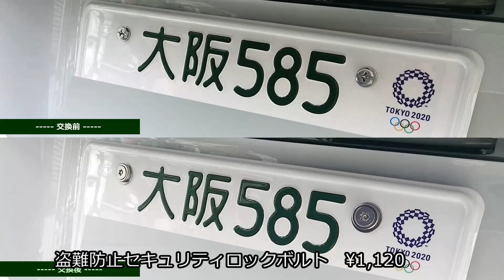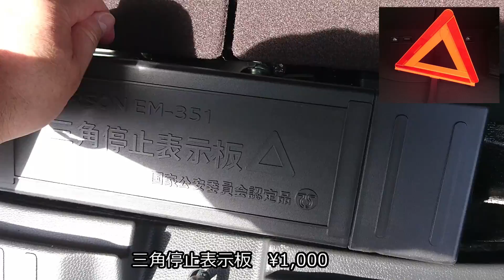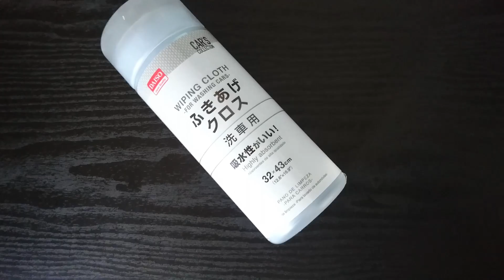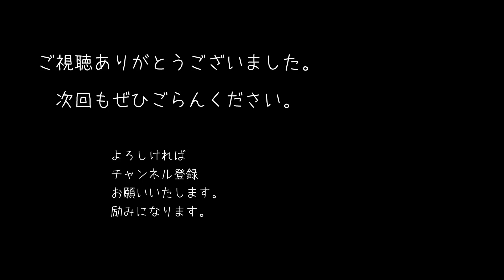【NBOX 納車後から10カ月で買ったアイテム・パーツ、総額約４万円。３月なので？まとめてみました。】ホンダ N-BOXカスタムターボ JF3。金額は購入時のものです。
本日は、Nボックス納車後にエヌボックスのために購入したものを一挙公開です（大げさっ！）。
何かのご参考になれば幸いです。
では、よろしければおつきあいください。

【ご紹介した商品（ネットで購入できるもの）】
・アルミ脚立洗車台
・盗難防止セキュリティロックボルト

・Catlond ハンドルプロテクター
・NewSoul シートヒーター
・導電性アルミテープ
・VANMASS スマホホルダー
・ヒールプレート
・TAROWORKS リアルカーボンシート（黒）
・TAROWORKS リアルカーボンシート（白）
・USBフラッシュメモリ32GB
・ショップタオル 2ロール
・シリコーンオイル KF96-50cs
・メルテックフロントサンシェード
・エマーソン三角停止表示板
・ボンフォームラゲージトレイ
・プロスタッフ ムササビクロス
・カーメイト リアビューミラー 高反射タイプ
・パドルシフトカバー エクステンション
・セイワ静電アースプレート
・エレコム　耐水光沢フィルムラベル \352
・エーワン　UVカット透明カバーフィルム ¥750
・タカギ パチットプログリップハンディーシャワー \1390
・グライダー トライポッド吸盤マウント　\816

・オートバックス カーチャージャー３ソケット ￥658